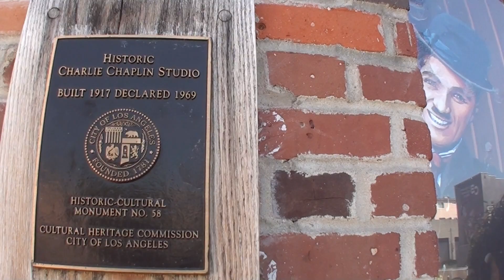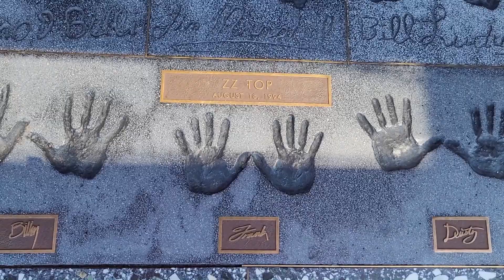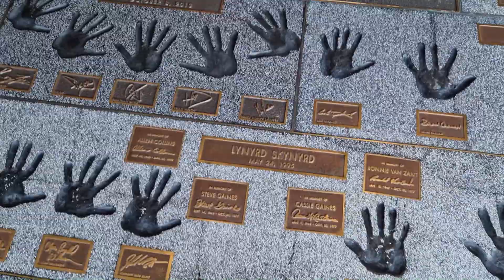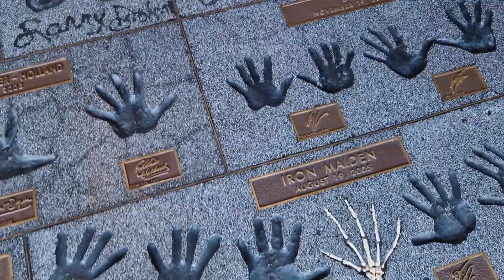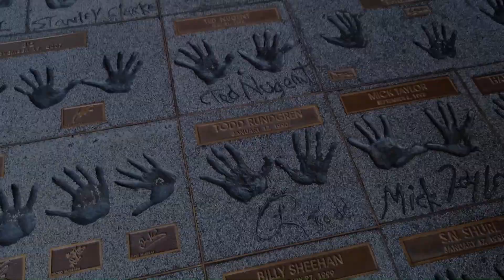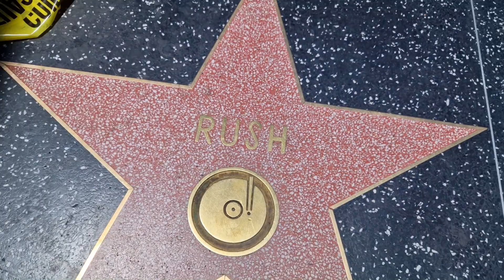04 A walk on Sunset Blvd & Hollywood Blvd, Los Angeles - California road trip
July 2023 California trip.